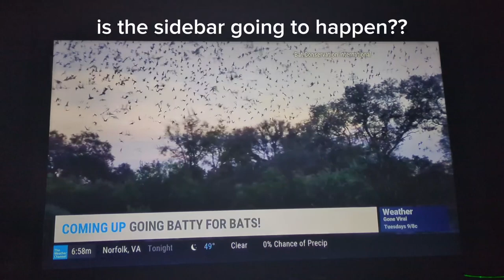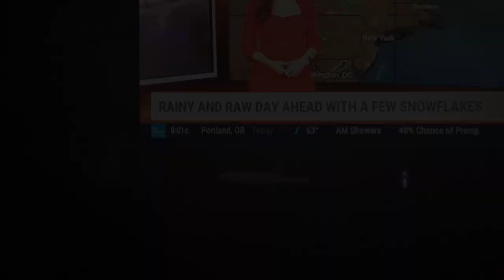The Weather channel sidebar during weekend recharge